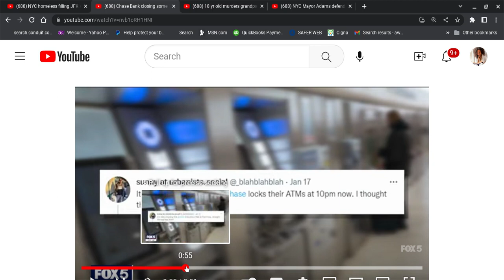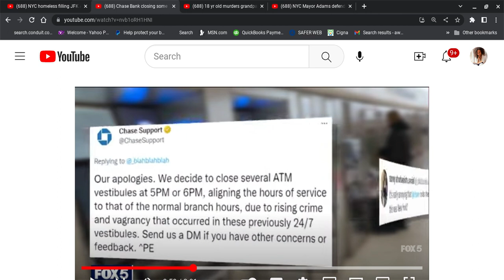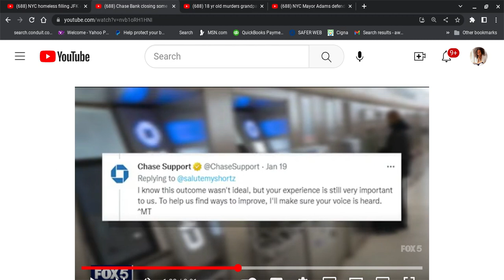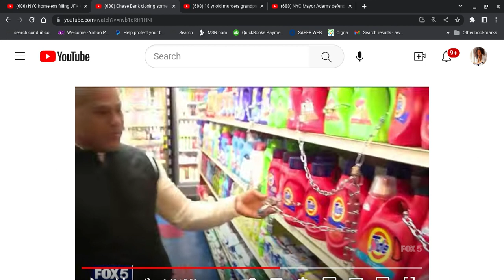Chase Changes Hours for ATM's Due to Crime/Vagrancy. Stores Locking Up Detergent Due 2 Theft n NYC B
Commentary on a news report of Chase changing hours of ATM vestibules due to crime and vagrancy. Also, stores are now locking up certina item,s like detergent.